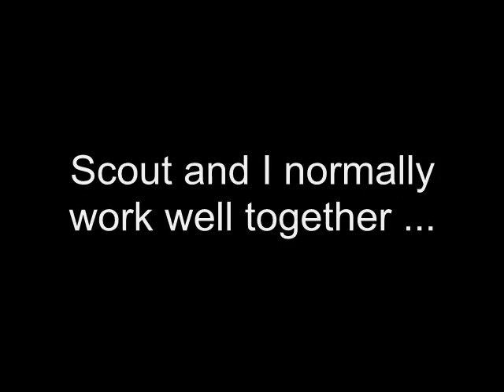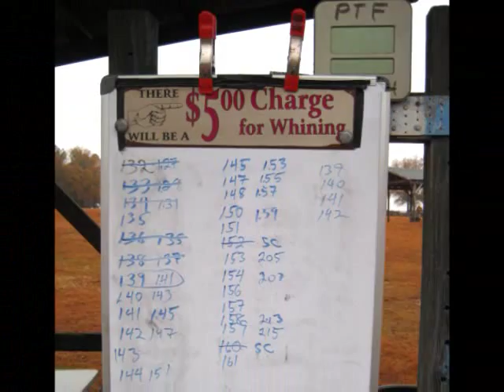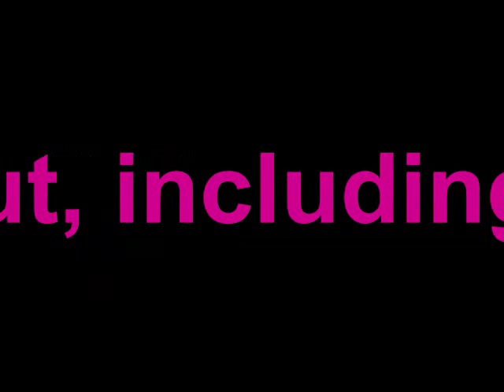My Horseback Riding Bloopers ("Stop pulling, Julia!")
Keep calm & carry on.